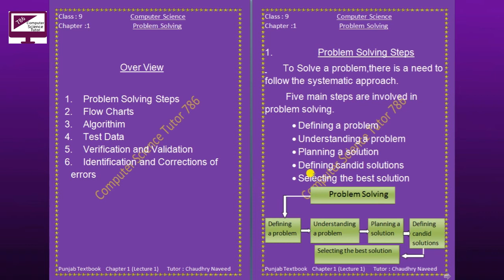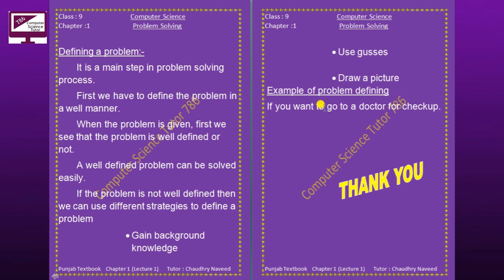Computer Science 9th, chapter 1, lecture 1 (Punjab Textbook)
In this video, you will watch Computer Science 9th, chapter 1, lecture 1 (Punjab Textbook)
Topic : Problem Solving steps